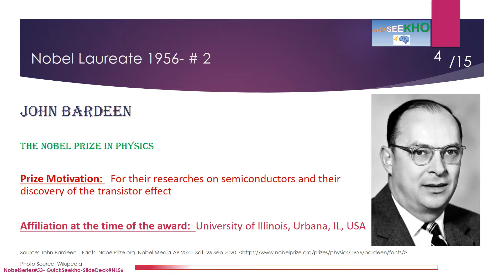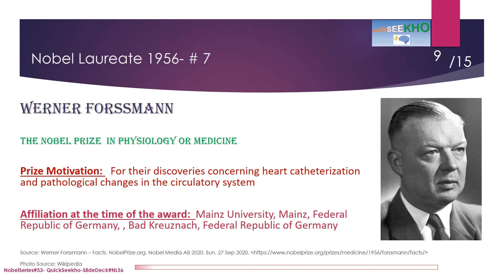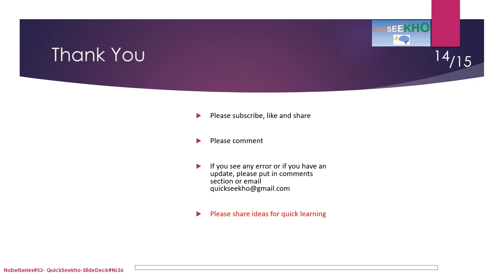Nobel Laureates/Nobel Prize Winners Series/Famous Personalities/Famous People/Famous Scientists-1956